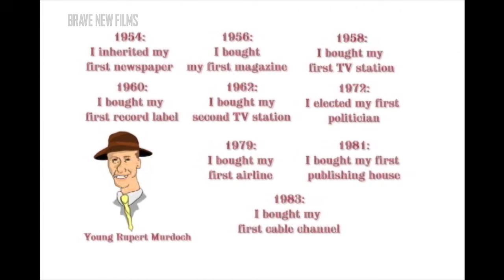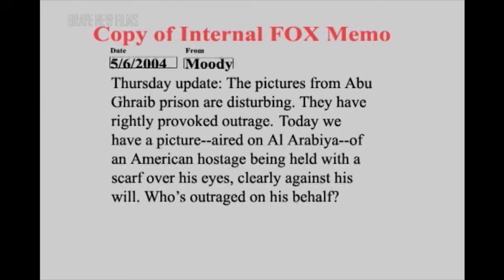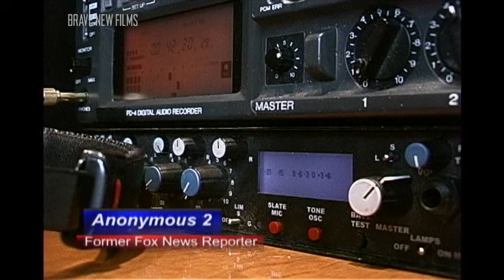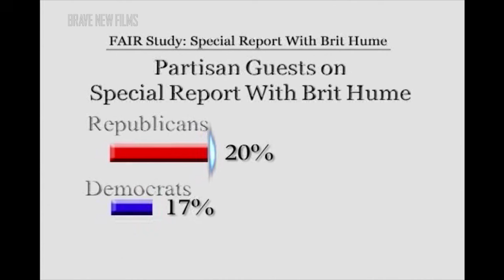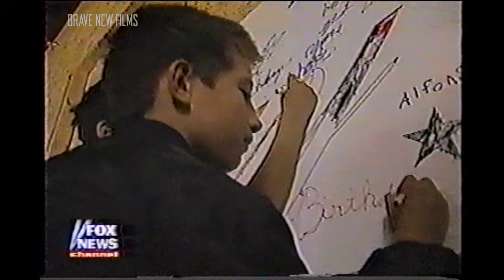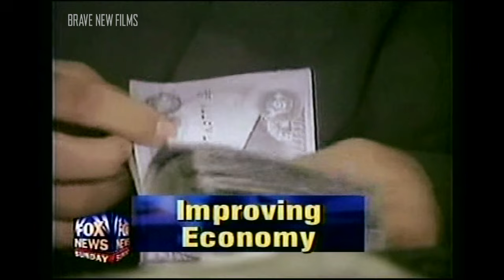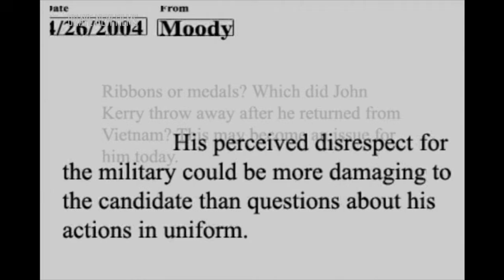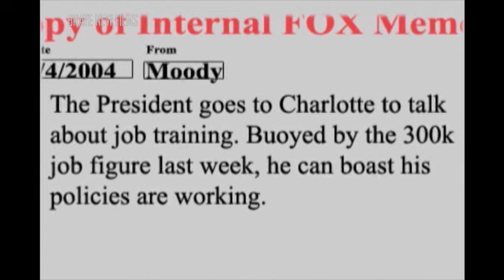Outfoxed • Rupert Murdoch's War on Journalism • Fox News • BRAVE NEW FILMS • FULL DOCUMENTARY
Outfoxed shows how Fox News is used to promote and advocate right-wing views.

3:09 One day orders came from Murdoch's offices that the network should cut away from their regularly scheduled program and broadcast the RNC's fawning tribute to Reagan: "we were ordered, from the top, to carry propaganda; Republican, right-wing propaganda".  It foreshadowed what Fox News would later become.

6:30 Former Fox News reporters and bookers say that they are afraid to be seen "talking to the wrong people".

19:04 Fox News contributors are under paid contract for their appearance; if they deviate from the party lines, they might not get asked back onto shows.

21:22 Fox News went after Richard Clarke as soon as it was apparent that he was going to paint the Bush administration in a bad light.

26:29 Republicans accounted for 83% of the guests while Democrats accounted for 17% of guest on the network's most prestigious show.

27:50  Stories they Cover...Stories they Ignore - Management set the tone for stories:  Jesse Jackson was always to be painted in a negative light, as were immigrants.  Culture war issues - abortion, affirmative action, gay marriage - were often covered while ignoring issues regarding the economy, health care, and the environment.

42:00 Many Fox News stories are meant to generate fear; for example, stories about what to do if there's a "dirty bomb" attack.

46:29 Fox made the decision to present the Iraq war as a success.  "The senior producer told the two or three writers for her news hour...'now, just keep in mind that it's all good. This is such a fair and balance issue. Keep it positive. We got to emphasize all the good we are doing".

48:43 Knowledge Networks Poll - It's a simple survey about fact regarding current events.   The more likely people were to watch Fox News, the more misinformed they were and the more likely they were to back the Bush Administration.

50:49 Fox News repeats and propagates the Republican Party platform.

52:47 Election Night 2000 - The first guy to call the election for Bush was the head of Fox's New's election analyze division; Bush's first cousin.   He called it a clear win, when in fact it was too close too call.

59:16 The Republican send out "the message of the day" so that conservative talk radio, Fox News, and Republican elected officials will all be talking about the same issues, in the same way.